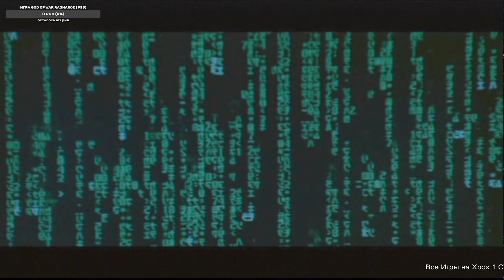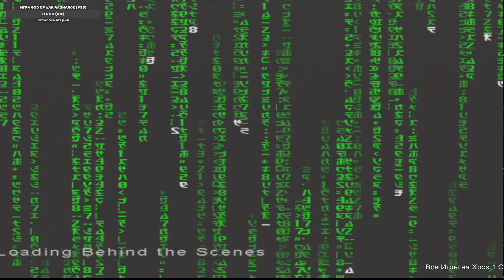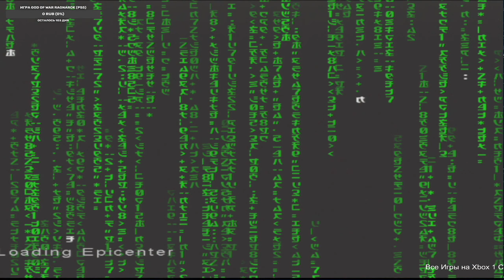Enter the Matrix — Xbox Original Gameplay HD — Real Hardware {Component}